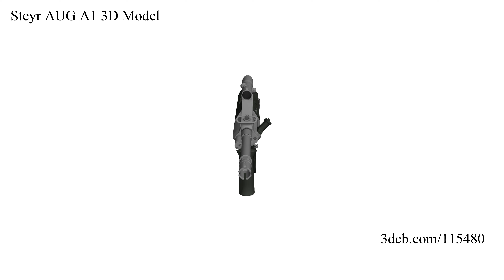Steyr AUG A1 3D Model